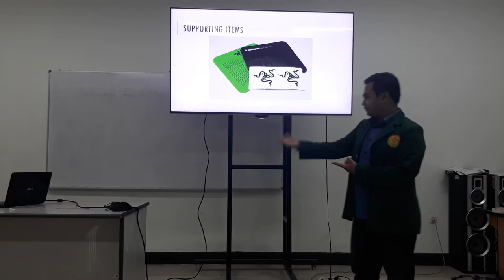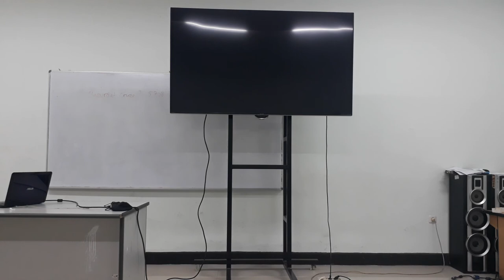Final Exam - English In Bussiness Discourse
Name : Dio Tangguh Prakoso
Class : 16DB
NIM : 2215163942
Lecture : Mrs Drivoka